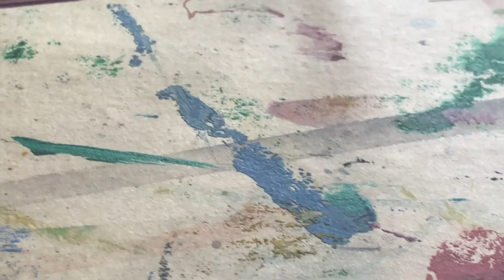Who are you?